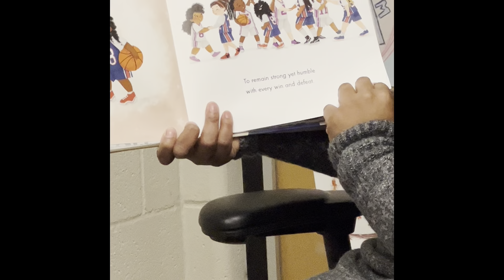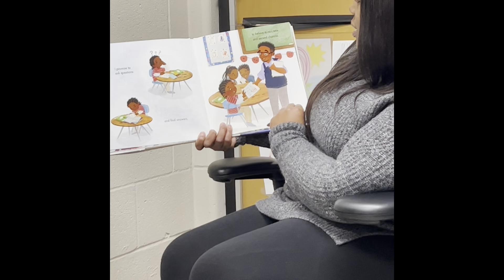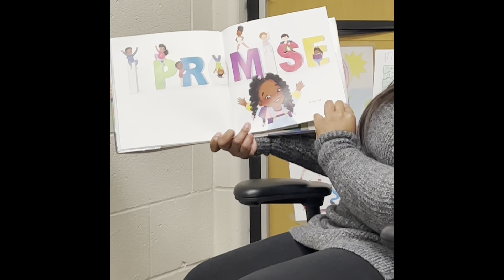MSCR Reads: Miss Victoria Reads I Promise by LeBron James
Please join MSCR in celebration of Black History Month!

Black History Month is an opportunity for us to spotlight the important contributions and achievements of Black people throughout our history and celebrate Black Excellence amongst our participants, families and staff.

MSCR is proud to introduce Miss Victoria, MSCR Afterschool Site Director at Milele Chikasa Anana Elementary School. Please listen while she reads I Promise by LeBron James